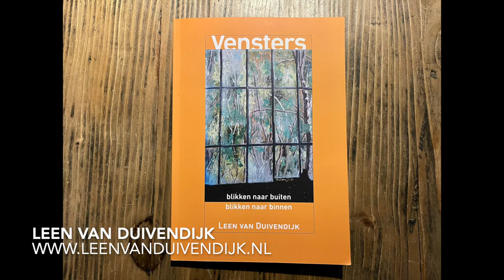Leen van Duivendijk over zijn boek 'Vensters'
Eindelijk kwam het dan toch van een kennismaking met Middelburger Leen van Duivendijk. We hadden hem al eens ontmoet, tijdens een expositie van De Zeeuwse Kunstkring in de Vleeshal, maar van een gesprek was het nog nooit gekomen.

Leen is een veelzijdige man. Dat hij als kunstenaar betrokken is bij allerlei lokale en regionale initiatieven, dát wisten we wel, maar dat hij ook jarenlang docent en mentor was dan weer niet. We spraken recent aardig wat leeftijdsgenoten die in het verleden les van Leen hebben gehad, op onder meer de Toorenvliedt MAVO. En Leen deed en doet nog veel meer. Zo is hij ook schrijver en maakt hij muziek. We noemen maar twee dingen.

De aanleiding voor het gesprek met Leen was zijn boek 'Vensters', dat vorig jaar werd uitgebracht bij Uitgeverij Den Boer | De Ruiter. 'Vensters' is een autobiografie, waarin Leen vertelt over zijn leven en werk, en over de mensen die belangrijk voor hem zijn (geweest). Hij wijdt uiteraard een aantal hoofdstukken aan de kunst, maar ook aan de stad Middelburg, de stad waar hij zoveel van houdt.

We bezochten Leen in zijn atelier, op de bovenverdieping van zijn huis in de Veersepoort. De familie van Duivendijk woont daar prachtig, letterlijk aan de rand van de stad, met uitzicht op zowel de polder, die bekende drijvende woning én op de Lange Jan. Het water waar Leen over uitkijkt was de basis voor menig schilderij.

Het was een aangename kennismaking. Wij vatten het gesprek samen in acht minuten, maar als je meer wilt weten over het boek en over Leen, dan kun je ook nog luisteren naar het interview in De Drvkkery, van november vorig jaar of een kijkje nemen op